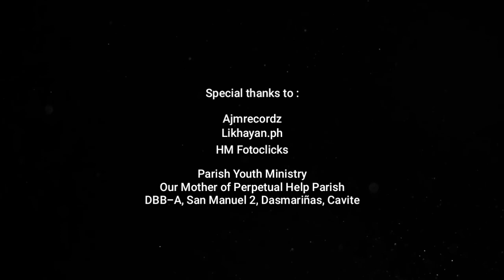Hesus Ng Aking Buhay - Rommel Rodriguez (Lyrics) | "Bawat Sandali" Senakulo 2022 OST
Hesus Ng Aking Buhay
Covered by Rommel Rodriguez
Himig Heswita
Mixed and Mastered by Ajmrecordz
Produced by Thelma Carumba

"Bawat Sandali" Senakulo 2022 Official Soundtrack

Parish Youth Ministry
Our Mother of Perpetual Help Parish
DBB-A, San Manuel 2, Dasmariñas City, Cavite